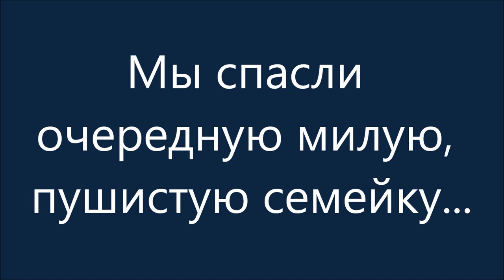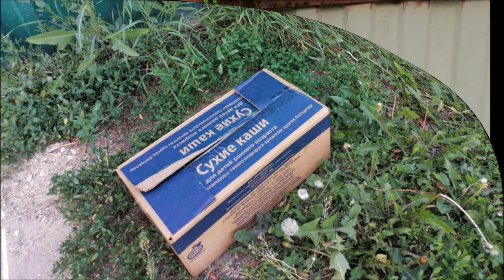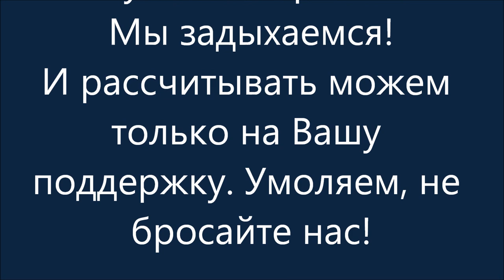Спасение пушистой семейки. Saving a cat family.